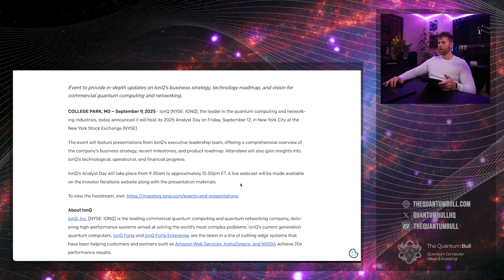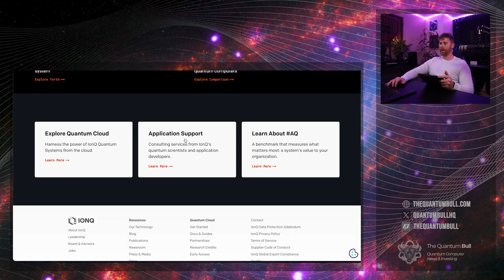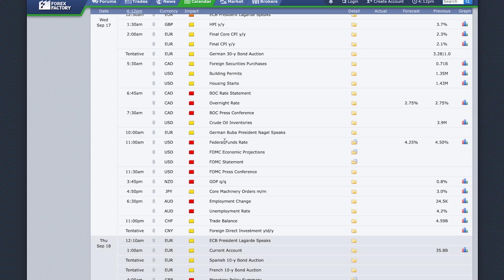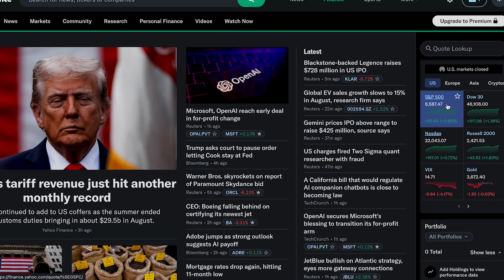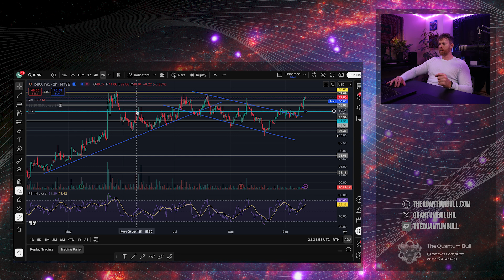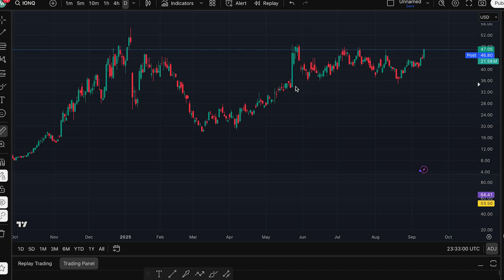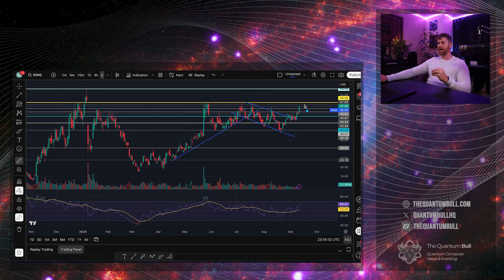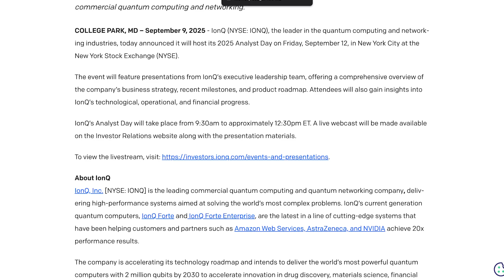All Eyes on IonQ: Quantum Stocks Primed for Big Move this Friday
All Eyes on IonQ: Analyst Day Preview

Tomorrow, IonQ (IONQ) hosts its 2025 Analyst Day at the New York Stock Exchange, and anticipation couldn’t be higher. In this episode, I cover what to expect, why it matters, and the possible stock outcomes.
 • Event runs Sept 12, 9:30am–12:30pm EST, livestreamed on IonQ’s investor site
 • Expect updates on Aria, Forte, Tempo systems, and Oxford Ionics integration
 • Possible announcements: partnerships, improved error rates, refined financial guidance, quantum networking updates (Capella acquisition)
 • Market backdrop: optimism into FOMC + likely rate cut; strong week for quantum stocks (Rigetti, D-Wave, SEALSQ)
 • Stock technicals: volatile, key resistance at $48. Bull case = breakout toward ATHs; bear case = rejection back to $39

Bottom line: IonQ’s Analyst Day could be the most important quantum catalyst of 2025.

00:00 – IonQ Analyst Day Tomorrow: Why It Matters
01:00 – Event Details: Time, Format, Audience
02:00 – Investor Interest & Revenue Guidance $82–100M
03:20 – Possible Tech Updates: Aria, Forte, Tempo Systems
04:40 – Oxford Ionics Integration & Capella Networking
05:30 – Market Mood: Rate Cuts + Bullish Macro Setup
06:30 – Quantum Watchlist Rally Into the Event
07:20 – Stock Chart Review: Volatility & Key Levels
08:20 – Bull, Bear, and Base Case Scenarios
09:30 – Sector Impact: Rigetti, D-Wave, Cybersecurity Plays